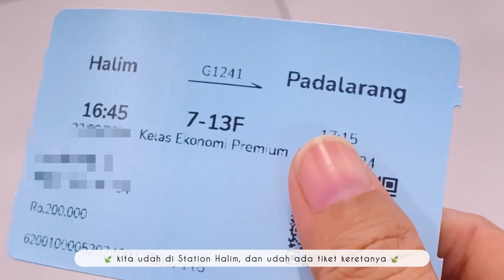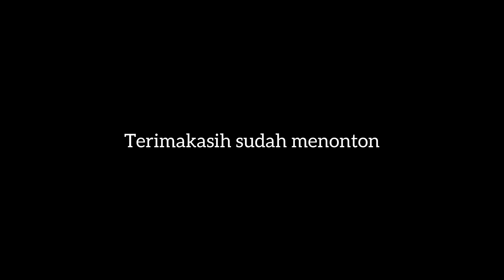⋆. 𐙚 ˚Vlog - ⋆˚࿔ Kali Pertama Naik Kereta Cepat "Whoosh"